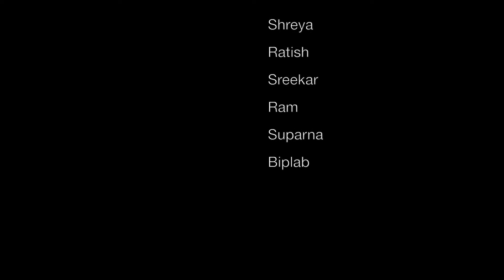ILAHI MERA JI AAYE & SOCHA HAI mash up by UPPSALA INDIAN CHOIR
New mash up of 'ILAHI MERA JI AAYE' from Yeh Jawaani Hai Deewani  (Arijit Singh, Pritam Chakraborty) and 'SOCHA HAI' from 'Rock on' (Farhan Akhtar) by Uppsala Indian Choir .
Performers: Shreya Pundir, Ratish Raman, Sreekar Wunnava, AchyutRam Vyakaranam, Suparna Sanyal and Biplab Sanyal. Concept - Shreya and Editing - Biplab.